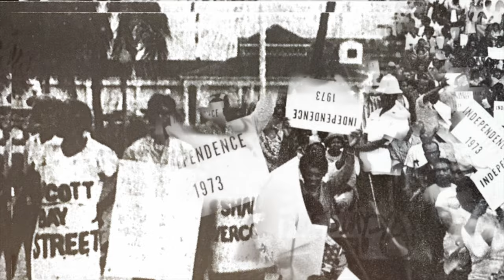Happy Majority Rule Day Bahamas!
A special Majority Rule Day Greeting delivered by Loretta Butler-Turner the granddaughter of Sir. Milo Butler the first Governor General of The Bahamas.